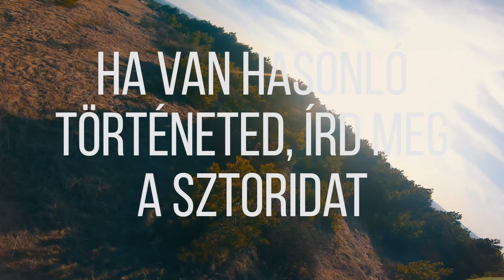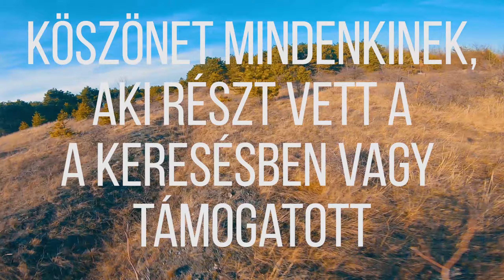Az elveszett drón története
Hiba, elkeseredés, felismerés, megtalálás, tanulságok. Az elveszett FPV racerem törétnete. Epic 3 napos keresés, és végül meglett a GoPro kamerám és a drón, teljesen jó állapotban. Köszönet minden résztvevőnek a segítségért!

// FPV DRÓN
Frame: Feralquads Fenrir X4
FC: Diatone Mamba F405 MK2
VTX: VTX03S
Cam: Foxeer Predator v4
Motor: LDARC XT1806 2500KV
Prop: HQprop 4x4.3x3 V1S
R9 Mini receiver
CNHL, GNB 4S 850mAh

// ZENE
A Himitsu - Cosmic Storm